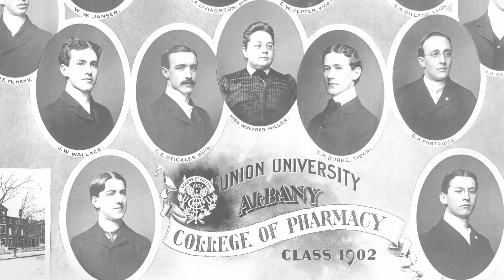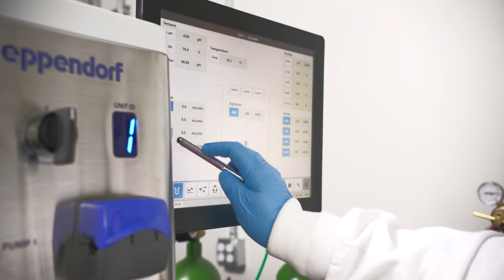Stack Family Center for Biopharmaceutical Education and Training is fueling the future of biopharma.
Stack Family Center for Biopharmaceutical Education and Training (CBET) is a purpose-built bioprocessing center with upstream and downstream laboratories that are equipped with the latest industry-grade technologies, including single-use and traditional systems capable of batch, continuous, and perfusion processes.

Students at CBET will complete hands-on projects across the biomanufacturing continuum, from cell line development, expression system selection, to optimizing media, scaling up to bioreactor inoculation, process monitoring, to collection and downstream purification.